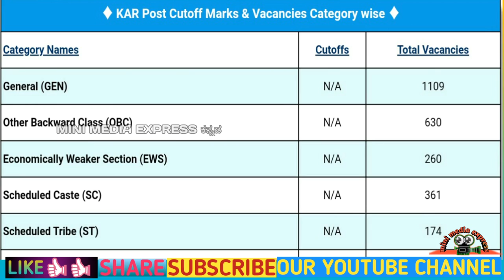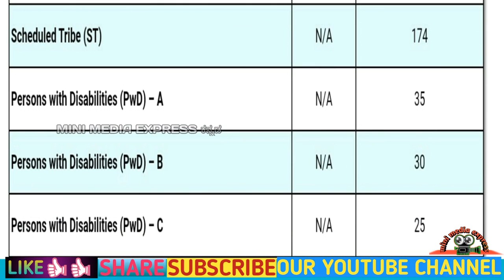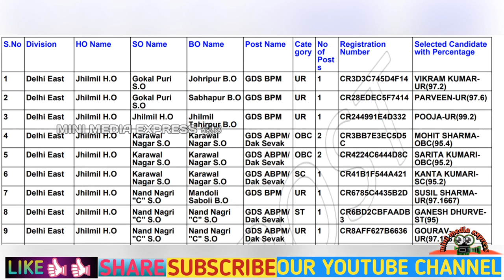ಕರ್ನಾಟಕ 2019 ಅಂಚೆ ಇಲಾಖೆ 2637 GDS ಹುದ್ದೆಗಳಿಗೆ ಅರ್ಜಿ ಸಲ್ಲಿಸುವವರು ತಪ್ಪದೆ ಈ ವಿಡಿಯೋ ನೋಡಿ || CUTTOFF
ಕರ್ನಾಟಕ ಅಂಚೆ ವೃತ್ತ ನೇಮಕಾತಿ 2019-20: 2637 ಗ್ರಾಮೀಣ ಡಾಕ್ ಸೇವಕರು (ಜಿಡಿಎಸ್) ಹುದ್ದೆಗಳಿಗೆ ಆನ್‌ಲೈನ್‌ನಲ್ಲಿ ಅರ್ಜಿ ಸಲ್ಲಿಸಿ.  ಕರ್ನಾಟಕ ಅಂಚೆ ವೃತ್ತ ಅಧಿಕೃತ ಅಧಿಸೂಚನೆ ಆಗಸ್ಟ್ 2019 ರ ಮೂಲಕ ಗ್ರಾಮೀಣ ಡಾಕ್ ಸೇವಕ್ಸ್ (ಜಿಡಿಎಸ್) ಹುದ್ದೆಗಳನ್ನು ಭರ್ತಿ ಮಾಡಲು ಅರ್ಹ ಮತ್ತು ಆಸಕ್ತ ಅಭ್ಯರ್ಥಿಗಳಿಂದ ಆನ್‌ಲೈನ್ ಅರ್ಜಿಗಳನ್ನು ಕರ್ನಾಟಕ ಅಂಚೆ ವೃತ್ತ ಆಹ್ವಾನಿಸಿದೆ. ಕರ್ನಾಟಕ ಸರ್ಕಾರದಲ್ಲಿ ವೃತ್ತಿ ಹುಡುಕುತ್ತಿರುವ ಉದ್ಯೋಗಾಕಾಂಕ್ಷಿಗಳು ಈ ಅವಕಾಶವನ್ನು ಬಳಸಿಕೊಳ್ಳಬಹುದು.  ಈ ಕರ್ನಾಟಕ ಅಂಚೆ ವೃತ್ತ ಗ್ರ್ಯಾಮಿನ್ ಡಾಕ್ ಸೇವಕ್ಸ್ (ಜಿಡಿಎಸ್) ಉದ್ಯೋಗಗಳಿಗಾಗಿ 22 ಸೆಪ್ಟೆಂಬರ್ 2019 ರ ಮೊದಲು ಆನ್‌ಲೈನ್‌ನಲ್ಲಿ ಅರ್ಜಿ ಸಲ್ಲಿಸಿ. ಕರ್ನಾಟಕ ಅಂಚೆ ವೃತ್ತದ ಅಧಿಕೃತ ವೆಬ್‌ಸೈಟ್👇👇